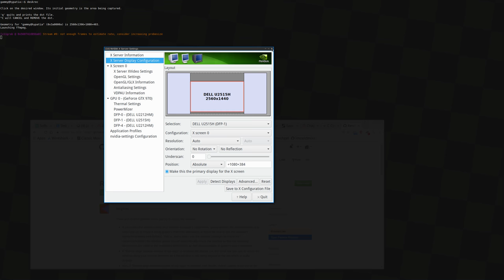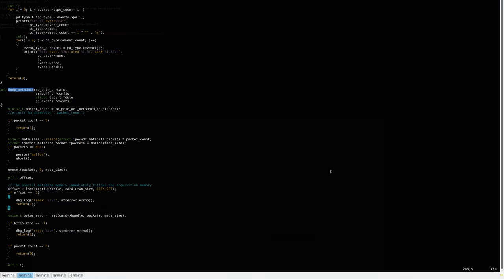Guake 0.8.8 resize bug on multi-screen layout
Madness.